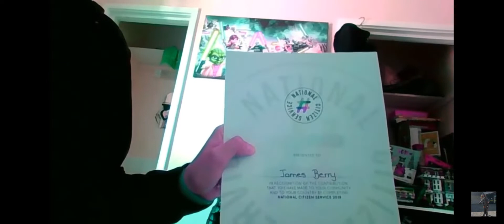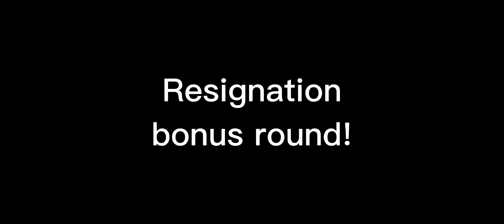Boris Johnson resigned today, so here's a compilation from this channel!